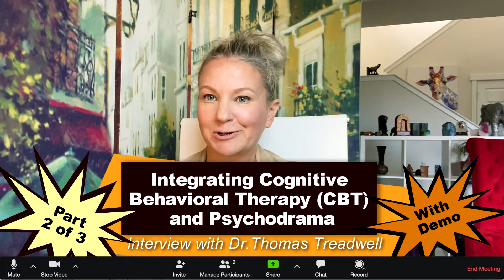Integrating Cognitive Behavioral Therapy (CBT) & Psychodrama. Interview with Dr. Treadwell. Part 2.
Thomas Treadwell EdD, CGP, TEP, clinical associate in Psychiatry, Center for Cognitive Therapy, Department of Psychiatry, Perelman School of Medicine at the University of Pennsylvania and Full Professor of Psychology at West Chester University. He received his EdD in Health Behavior & Group Psychology from Temple University. He has postgraduate training in Group Psychotherapy, Psychodrama, & Sociometry, Fellowship at the Center for Cognitive Therapy, University of Pennsylvania, Fellowship in Family Therapy. Dr. Treadwell’s research interests include: Cognitive Group Psychotherapy, Psychodrama and Sociometry, Cognitive Therapy of Depression, Anxiety, Couple/Relationship/Partner Conflicts-Social Network Problems. Former editor for the Journal of Group Psychotherapy, Psychodrama, and Sociometry, consulting editorships for the International Journal of Group Psychotherapy, Group, Eastern Group Psychological Society’s Journal for Specialists in Group Work, The Arts in Psychotherapy, Guest Editor for The Journal of Group Psychotherapy, Psychodrama, and Sociometry, Special edition(s) on Sociometry and Former Research Editor for Psychodrama Network.

Questions discussed in three parts:
1. How did you come up with the idea of combining CBT and psychodrama?
2. Could you please refer to the research on this?
3. How do you combine it? What are the practical ways to use these methods?
4. Demo.
5. Please tell briefly about your practice and what you’d like viewers to know about you.
6. Your message to viewers.

Thomas Treadwell, Ed.D. T.E.P. C.G.P
Psychologist
Perelman School of Medicine, University of Pennsylvania
Center for Cognitive Therapy
3535 Market Street, 4th Fl.
Philadelphia, Pa. 19104

Articles:
Abeditehrani, H., Dijk, C., Toghchi, MS, & Arntz, A. (2020). Integrating Cognitive Behavioral Group Therapy and Psychodrama for Social Anxiety Disorder: An Intervention Description and an Uncontrolled Pilot Trial. Clinical Psychology in Europe ,  2 (1), 1-21.

Abeditehrani, H., Dijk, C., Neyshabouri, M. D., & Arntz, A. (2020). Beneficial Effects of Role Reversal in Comparison to role-playing on negative cognitions about Other's Judgments for Social Anxiety Disorder. Journal of Behavior Therapy and Experimental Psychiatry, 101599. doi:10.1016/j.jbtep.2020.101599

Baim, C. (2007). Are you a cognitive psychodramatist? British Journal of Psychodrama and Sociodrama, 22(2), 23–31.

Boury, M., Treadwell, T., & Kumar, V. K. (2001). Integrating psychodrama and cognitive therapy: An exploratory study. International Journal of Action Methods: Psychodrama, Skill Training, and Role Playing. 54 (1), pp 13–25.

Hamamci, Z. (2002). The effect of integrating psychodrama and cognitive behaviour therapy on reducing cognitive distortions in interpersonal relationships. Journal of Group Psychotherapy, Psychodrama & Sociometry, Spring, 3–14.

Hamamci, Z. (2006). Integrating psychodrama and cognitive behavioural therapy to treat moderate depression. The Arts in Psychotherapy, 33, 199–207.

Heimberg, R. G., & Becker, R. E. (1991). Cognitive-behavioral group therapy for social phobia: A treatment manual. Unpublished manuscript, The University at Albany, State University of New York.
Heimberg, R. G., & Becker, R. E. (2002). Cognitive-behavioral group therapy for social phobia: Basic mechanisms and clinical strategies. New York: Guilford Press.

Treadwell, T., Kumar, V. K., & Wright, J. (2002). Enriching psychodrama via the use of cognitive behavioral therapy techniques. Journal of Group Psychotherapy, Psychodrama, & Sociometry, 55, 55-65.

Treadwell, T. W., Kumar, V. K., & Wright, J. (2004). Enriching Psychodrama via the use of Cognitive Behavioral Therapy techniques. Journal of Group Psychotherapy, Psychodrama, & Sociometry, 55, 55-65.

Wilson, J. (2009). An introduction to psychodrama for CBT practitioners.  Journal of the New Zealand College of Clinical Psychologists, 19, 4–7.

Wilson, J. (2011) Psychodrama and cognitive behavioral therapy: Complementary companions.  The Group Psychologist, 21(2), 10-17.